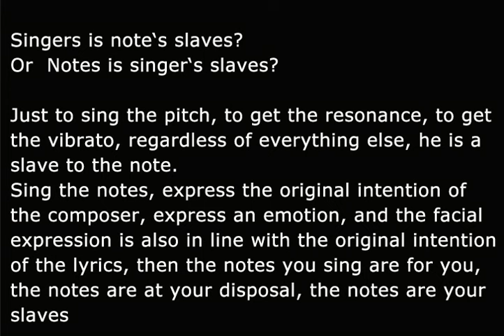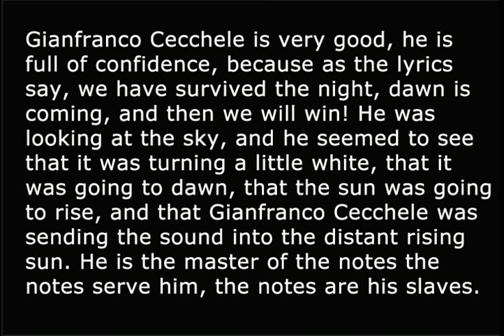Pavarotti VS Cecche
Singers is note‘s slaves?  Or
Notes is singer‘s slaves?

Just to sing the pitch, to get the resonance, to get the vibrato, regardless of everything else, he is a slave to the note.
Sing the notes, express the original intention of the composer, express an emotion, and the facial expression is also in line with the original intention of the lyrics, then the notes you sing are for you, the notes are at your disposal,

Pavarotti sings this song in Tokyo, always very nervous, worried about whether the high notes can be sung, whether there is a good vibrato and resonance, singing for the height of the notes, not caring at all about the composer's original intention, the feelings to be expressed here, Pavarotti just sings the high notes, the notes are his master, he becomes the slave of the notes. The original intention of the composer is for the singer to have confidence and to see the victory after the dawn, and Pavarotti shows the painful expression of singing the notes, the composer wants Pavarotti to express confidence and joy, but he shows tension and pain.

Gianfranco Cecchele is very good, he is full of confidence, because as the lyrics say, we have survived the night, dawn is coming, and then we will win! He was looking at the sky, and he seemed to see that it was turning a little white, that it was going to dawn, that the sun was going to rise, and that Gianfranco Cecchele was sending the sound into the distant rising sun. He is the master of the notes the notes serve him, the notes are his slaves.